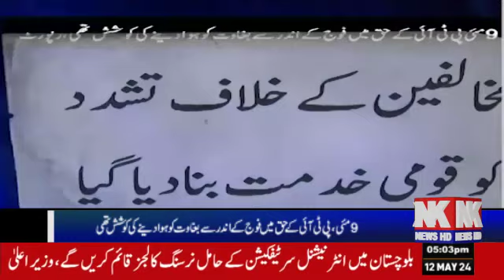Finance Minister says that Pakistan needs tax on net not IMF, we cannot go back from it